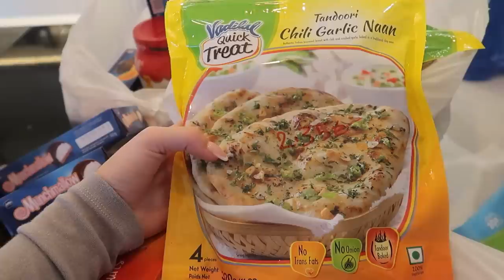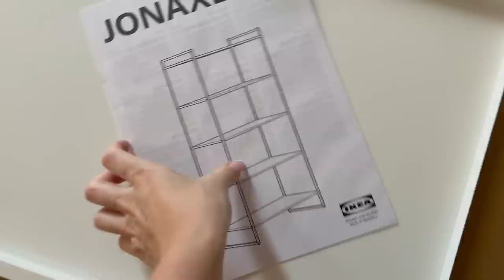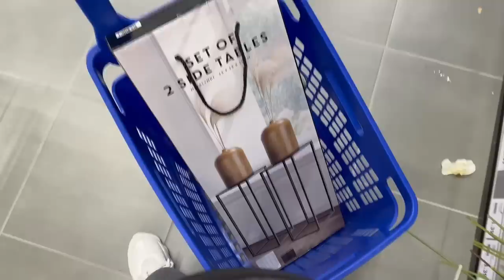Vratili smo se u Belgiju / Vlog